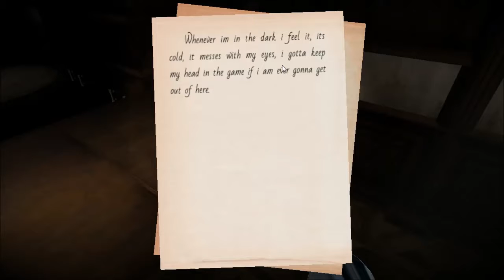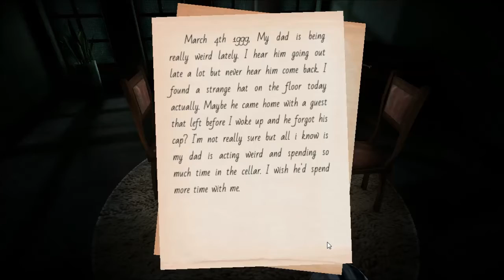MajorPingu Plays... [Seven] NOPE! Part 1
CAN'T EVEN